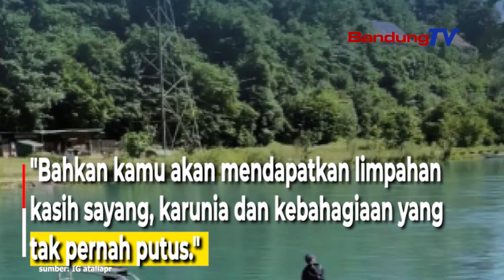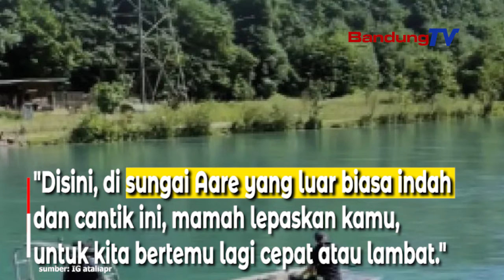Atalia Kamil Ungkapkan Kata-Kata Haru ke Putra Sulungnya, Eril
Atalia Kamil, istri dari Gubernur Jawa Barat, Ridwan Kamil ungkapkan kata-kata haru.